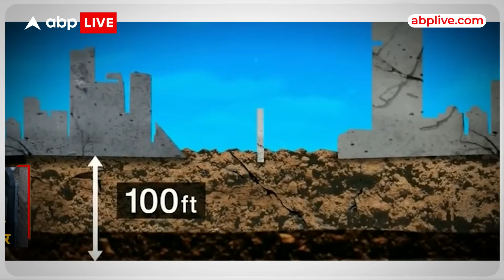Israel Palestine War का DAY TEN, हमास के हेडक्वार्टर का THE END !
Israel Pelestine War का DAY TEN, हमास के हेडक्वार्टर का THE END !

हमास दुनिया का एक ऐसा खतरनाक आतंकी संगठन है जो न सिर्फ जमीन पर, बल्कि जमीन के नीचे से भी ऑपरेट करता है... धरती के नीचे हमास का एक अलग पाताललोक है, जहां तबाही के प्लान रचे जाते हैं और जहां से आतंकी हमलों को अंजाम दिया जाता है... आतंक के उस हेडक्वार्टर में जब कैमरा गया तो हमास का वो पूरा रहस्यलोक सामने आ गया.. जो अब इजरायल की बमबारी के निशाने पर है... हमास ने इजरायल पर हमला करने के लिए इन सुरंगों का कैसे इस्तेमाल किया, देखिए ये स्पेशल रिपोर्ट